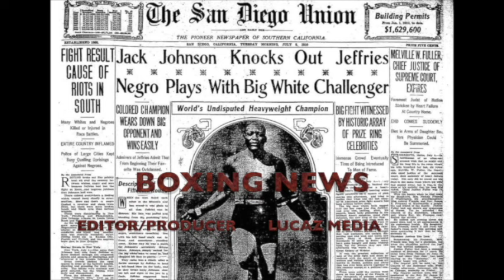WHY ABDULLAH MANSON IS THE FUTURE OF BOXING